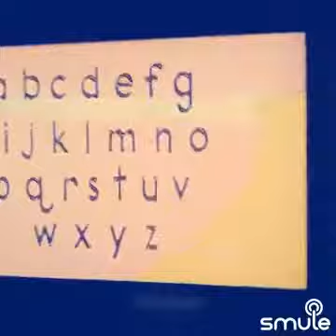Smule Duet Fallin'